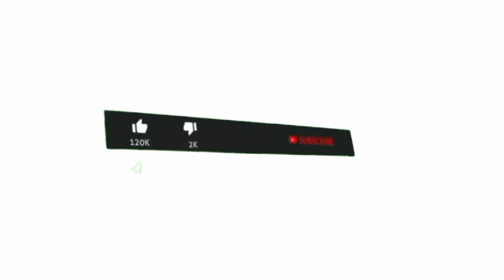🔴KABAR GEMBIRA! Pembayaran Rapelan Kenaikan Gaji Pensiunan Sudah Ditransfer Taspen, Cek Cara Berikut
Pembayaran Rapelan Kenaikan Gaji Pensiunan Sudah Ditransfer Taspen, Cek Dengan Cara Berikut.